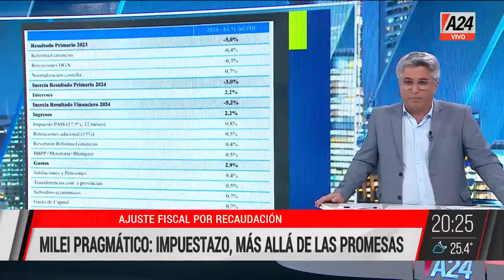🟡Javier Milei de las promesas al pragmatismo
Ajuste fiscal: motosierra, licuadora e impuestazo.